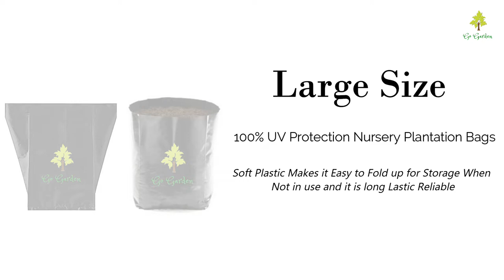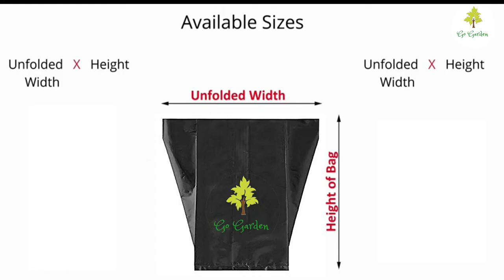Big Plant Grow Bags For Gardening - Nursery Plant Bags Poly Grow Bags Large Size | (15 x 16 Inch)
High-quality material, Suitable for all kind of plants, Grow Bags Dimensions 15 inch (length) x 16 inches (width)
100% UV protection – long life durability – super black material – easy to use – recyclable
Best Suitable For Home Garden, Terrace Gardening, Kitchen Gardening & Roof Top Balcony Gardening
Plant grow bags – Plant Bags – (LDPE material) Suitable for growing all types of leafy vegetables, fruits, flower plants